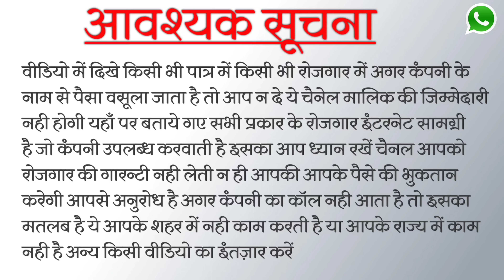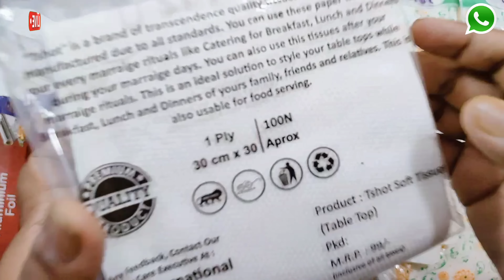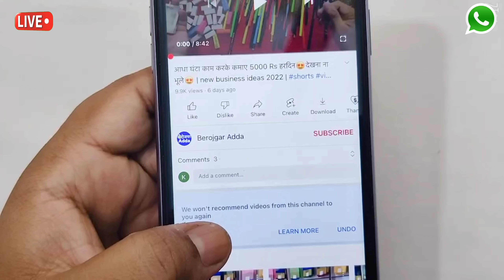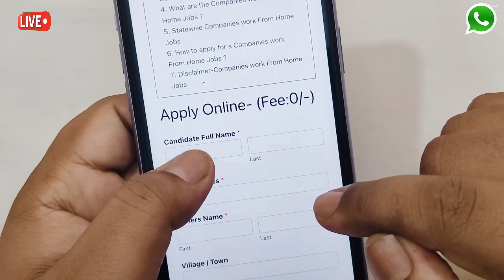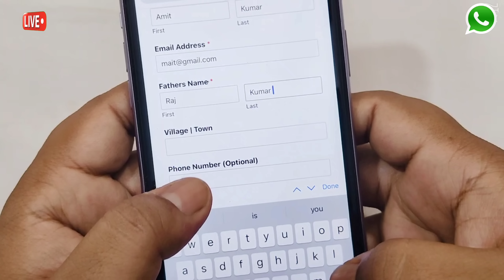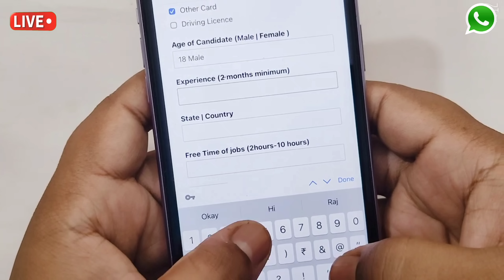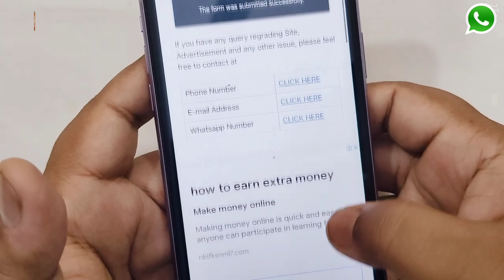सिर्फ 4 घंटे काम करके कमाए 8000 Rs हरदिन😍😍| Jobs at Home | Work From Home Jobs | घर बैठे पैकिंग करें